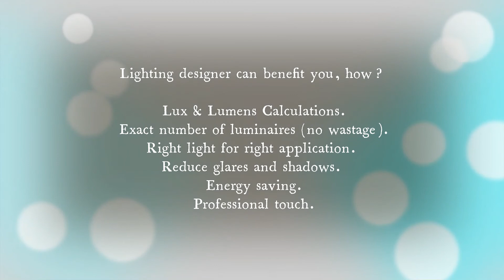JEWELLERY SHOWROOM LIGHTING DESIGN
It is important to first understand few basic terms about lighting design before beginning the calculations. Room Index- It is based on shape and size of the room. It describes the ratios of the room’s length, width and height. It’s usually between 0.75 to 5.